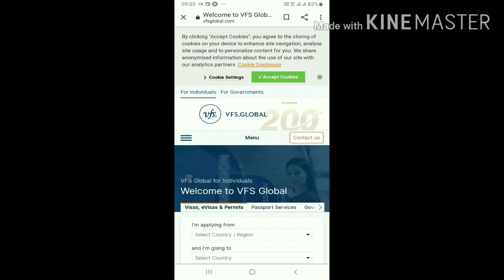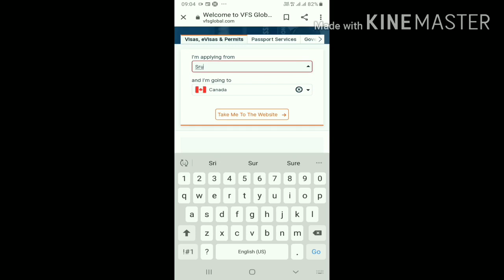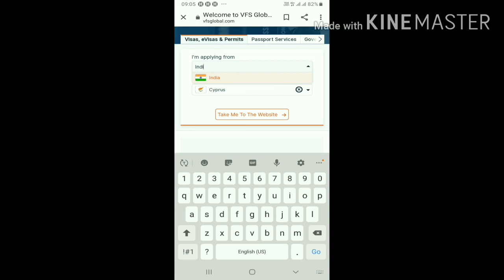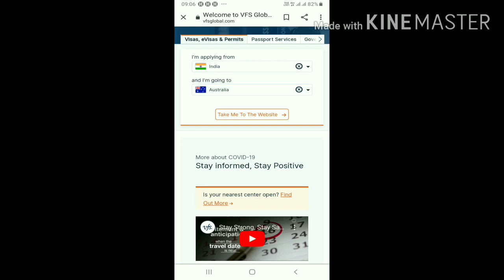VFS Global Opening date/How to check File Status